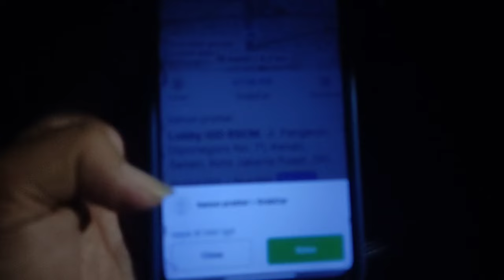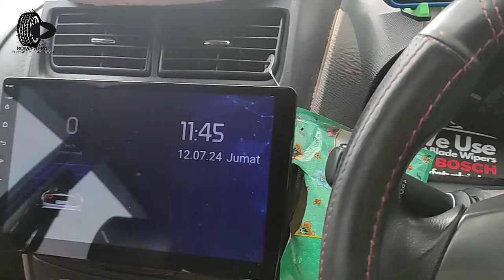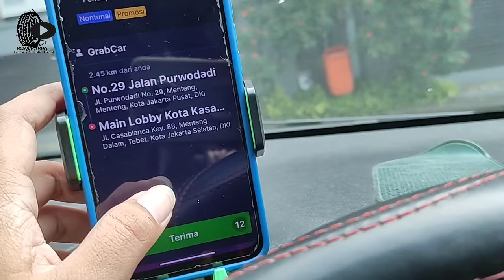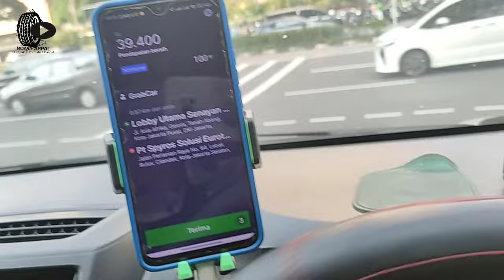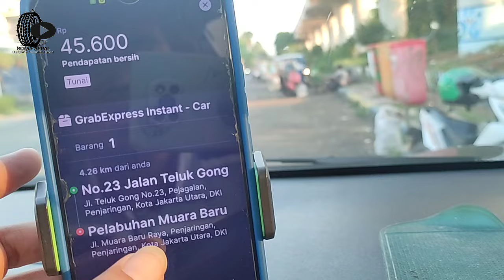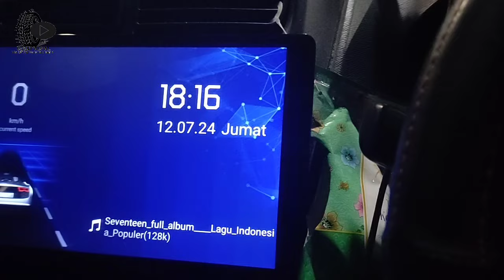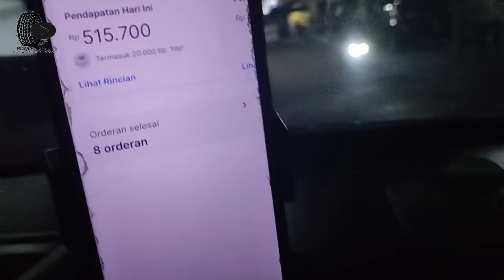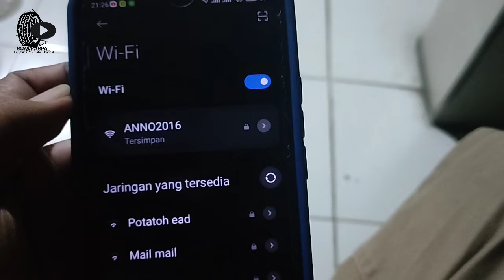JUMAT BERKAH KETEMU SELAH || KELUAR SIANG MASIH SORE UDAH PULANG || SETDES KEDUA JEMPUT 4KM LEBIH